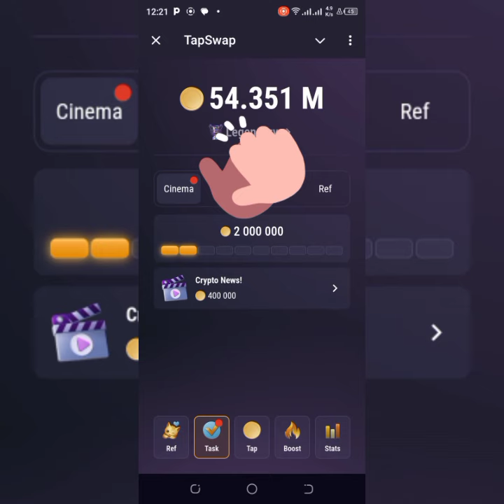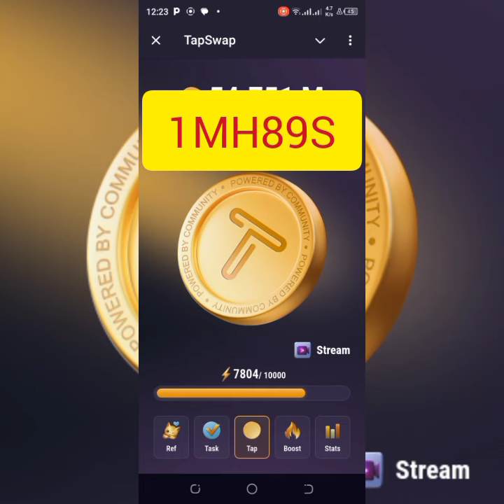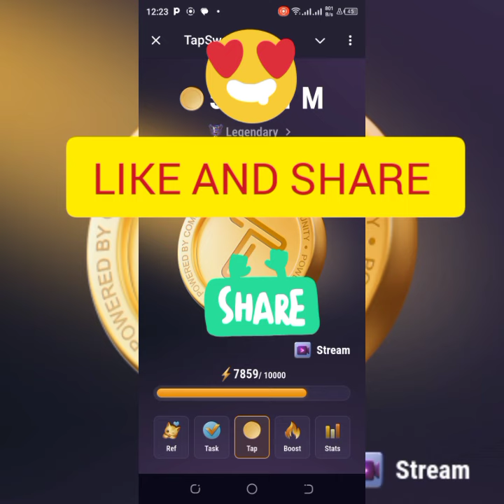TAPSWAP DAILY Task2 JULY 28 | Crypto News | Will Bitcoin Hit $100K Next?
TAPSWAP DAILY Task2 JULY 28 | Crypto News | Bitcoin Rollercoaster vs Vitalik Buterin Film | Will Bitcoin Hit $100K Next?